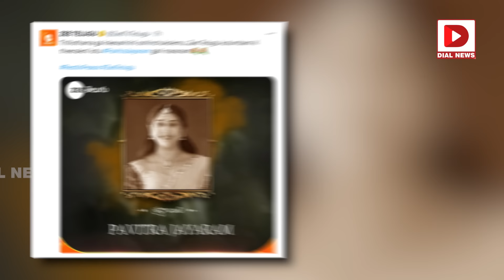పవిత్ర యాక్సిడెంట్‌ కేసులో సంచలన విషయాలు..!! | Sensational Facts Reveals in Pavitra Incident | Dial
పవిత్ర యాక్సిడెంట్‌ కేసులో సంచలన విషయాలు..!! | Sensational Facts Reveals in Pavitra Incident | Dial News